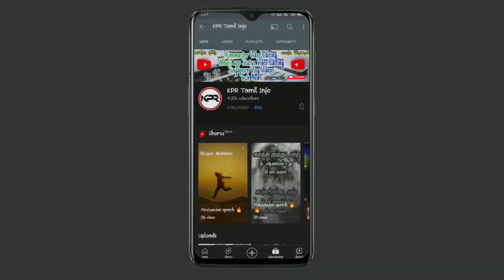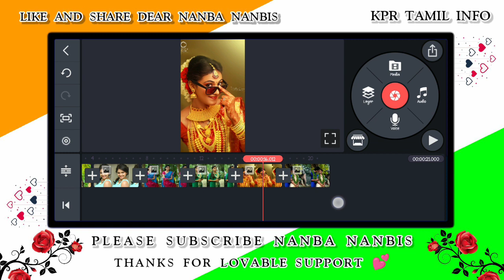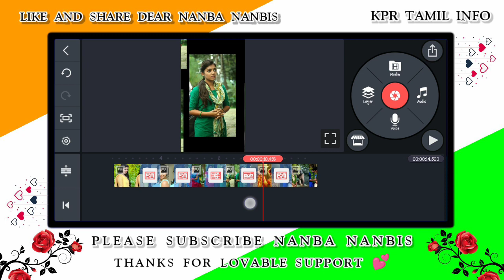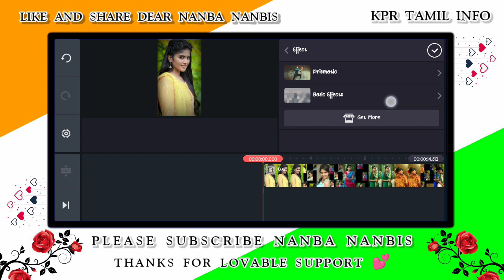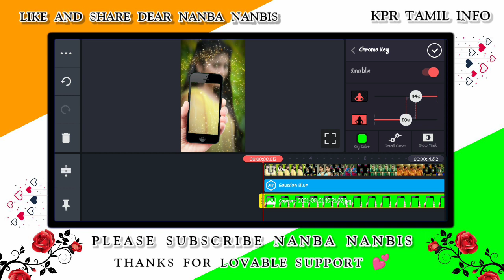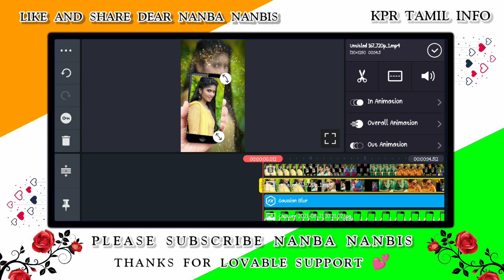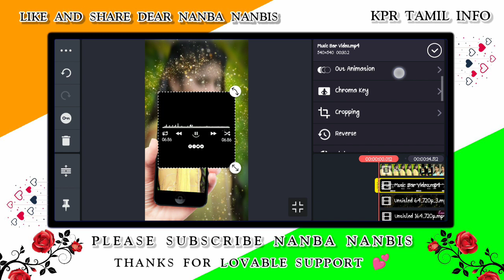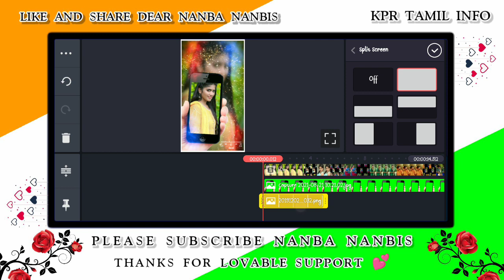Trending 🤩 Mobile Frame kinemaster video editing in Tamil-💞 Trending video editing tamil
👉Black screen template YouTube channel